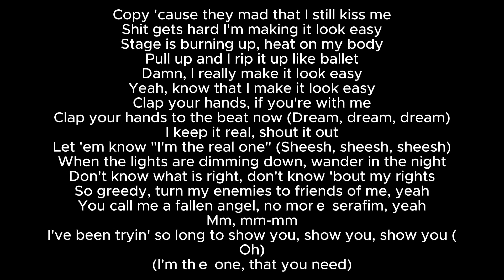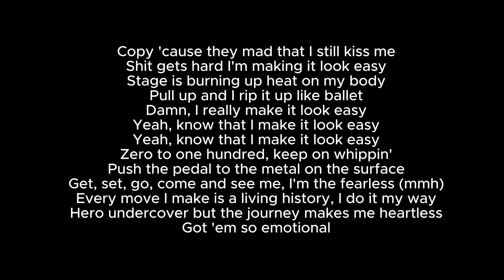LE SSERAFIM (르세라핌) 'EASY'